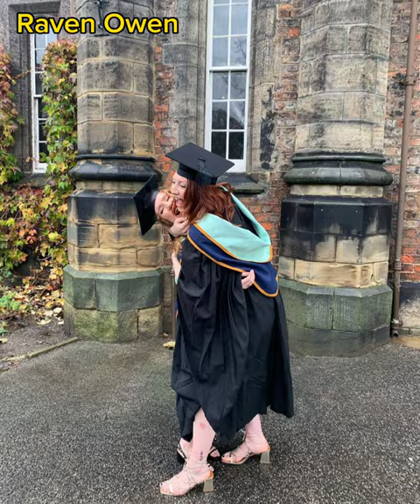Raven Owen Unseen Photo Album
forward your all friends

Amanda Owen
Clive Owen
Reuven Owen
Raven Owen
framing
cow farming
horse farming
uk farming
tractor
tractor lover
australian
Australian farmer
australian Outlook
Australian animals